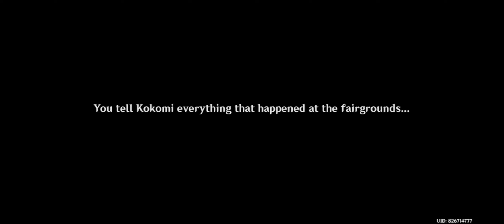Genshin Impact: Secret Summer Paradise part 3